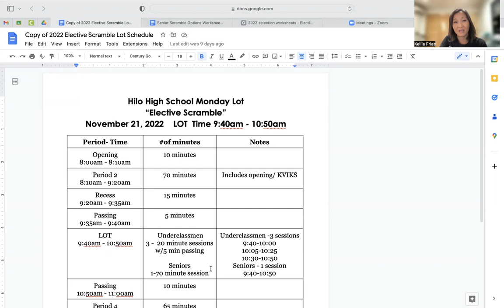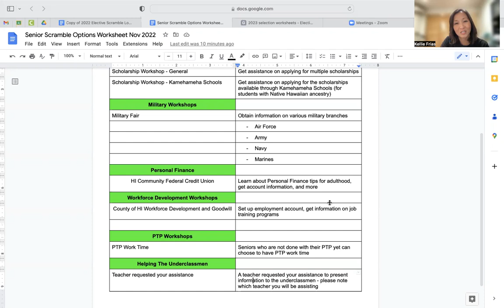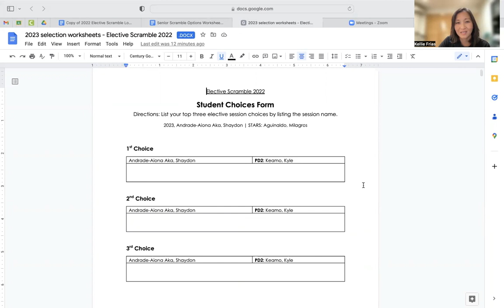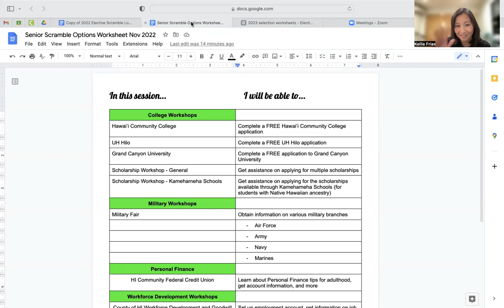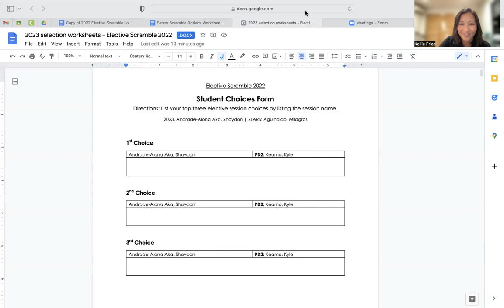Grade 12 | SY 22-23 Elective Scramble